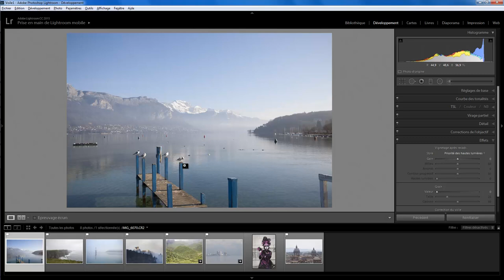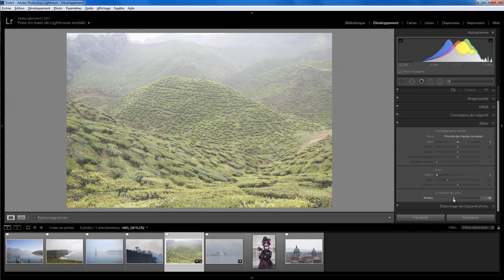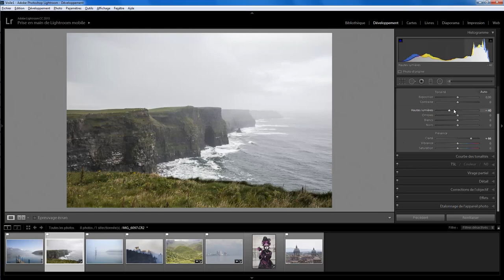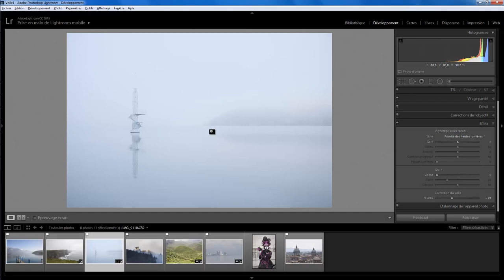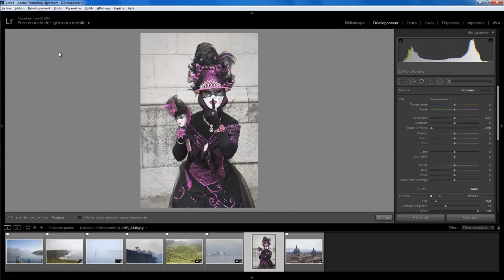Lightroom mais encore 35 - Correction du voile